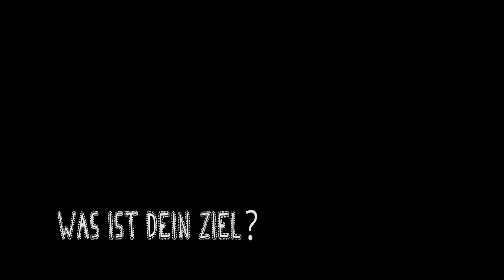Claudia Berger - Projekt SHERIFF FOR KIDS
Info:
Initiativen und Maßnahmen, Vermeidung gewalttätiger Auseinandersetzungen den richtigen Umgang mit Konflikten.Prävention- Drogen / Alkohol.

Unternehmensübersicht:
SFK: "Selbstbewusste - Fördernde - Konfliktlösung"

Beschreibung:
Referententätigkeit beim Internationalen Bund Darmstadt.
Fortbildung : GFK ( Gewaltfreie Kommunikation -Mark B. Rosenberg)
Vorträge an den Schulen / Prävention
Motivation & Selbstbewusstseins Training.
Konflikt Coaching bei Kleinkindern , Jugendlichen und Erwachsenen.